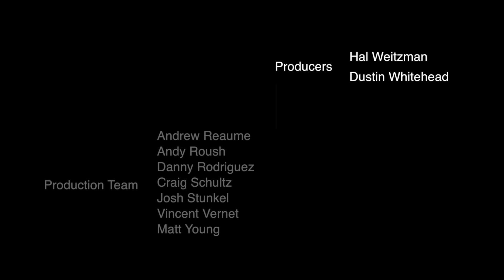Is greater transparency always better?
review.chicagobooth.edu | Is more transparency always better? In this edition of Chicago Booth Review's Big Question video series, Booth professors Haresh Sapra and Luigi Zingales are joined by Scott Taub, former SEC acting chief accountant, to discuss the effects of financial reporting rules.